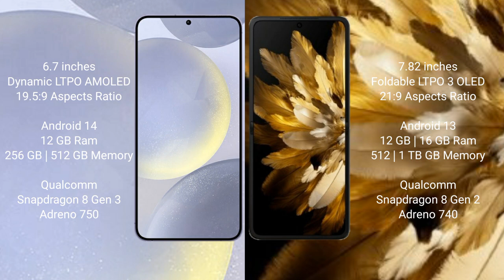Samsung Galaxy S24 Plus vs Oppo Find N3 Review